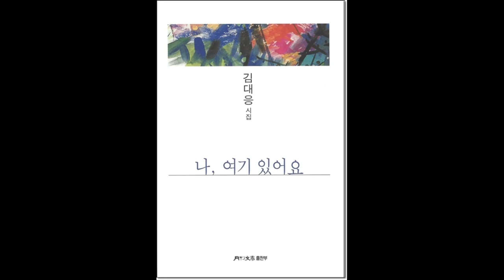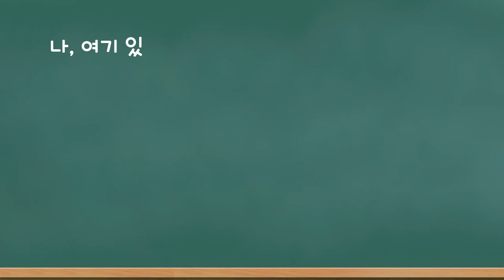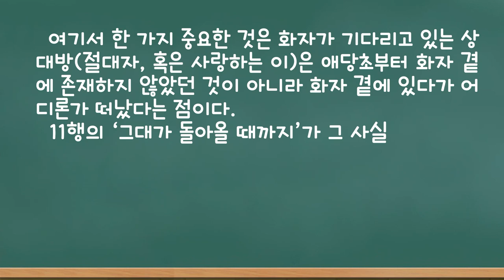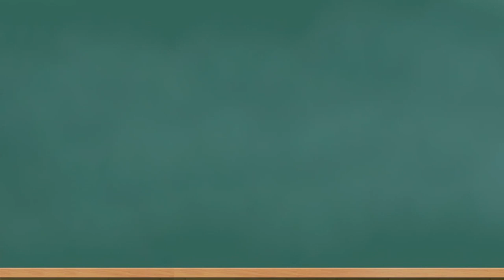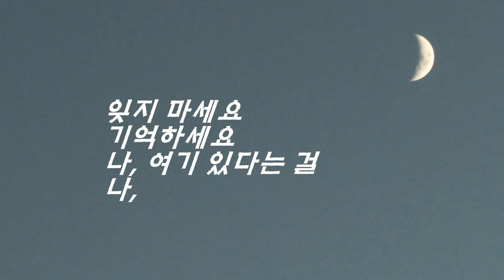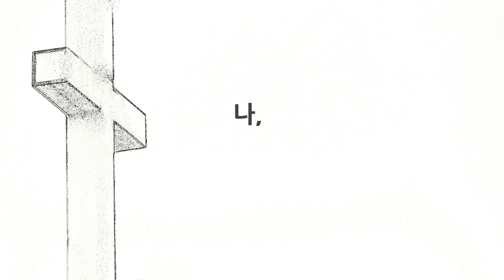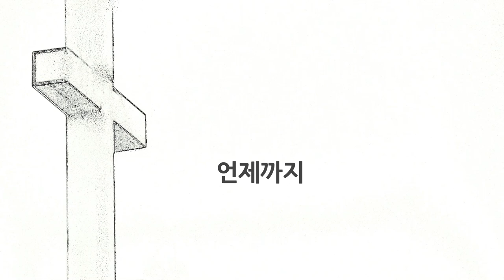김대응 시인의 세번째 시집 | 김대응 시집 「나 여기 있어요」 작품해설 정성수 시인: 절대자와 자아에 대한 아가페 사랑 | 월간문학출판부 2020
☞시인 김대응은
한국문인협회
구로문인협회 회원이며
한국침례신학대학교 목회신학대학원 목회학박사이며
미국 텍사스 사우스웨스턴 침례신학대학원 목회학박사이며
기독교한국침례회 예수향기교회 목사이다
첫 번째 시집 「너에게로 가는 마음의 기차」
두 번째 시집 「폭풍속의 기도」 이후 9년만의 외출이다.
세 번째 시집 「나, 여기 있어요」 는 2020년에 월간문학출판부에서 출간하였다.
이 시집은 한국예술인복지재단 2020 창작준비금지원사업에 선정되어 출판하였다.
2 영상시 김대응 시인과 시. 시는 왜 쓰는가? 시의 존재 이유를 말한다. 김대응 시집 작품해설 정성수 시인(한국문인협회 부이사장)
7 영상시 김대응 시인 "너에게로 가는 마음의 기차" "The train of mind to you"
13 영상시 김대응 시인, "당신이 겪는 것들에 대하여(About what you're going through)"
27 영상시 김대응 시인, "고척동에 황혼이 질 때" "When the twilight sets in Gocheok dong"
28 영상시 김대응 시인, "탱자나무 하얀꽃이 피었습니다(The white flowers have bloomed)"
46 영상시 김대응 시인, "하루가 열리는 시간은 언제인가" "What time does the day open?"